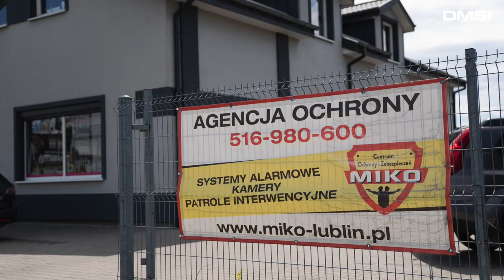Sylwetki Klientów Safestar - MIKO z Lublina | SAFESTAR.PL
Rozmowa z Panem Wojciechem Miturą z MIKO Lublin

W ramach akcji SKS, z przyjemnością przedstawiamy firmę MIKO. To nasz wieloletni Partner korzystający z systemu Safestar. Nasza aplikacja oferuje najnowocześniejsze rozwiązania dla ochrony i bezpieczeństwa dostępne w chmurze i poprzez aplikacje mobilne.